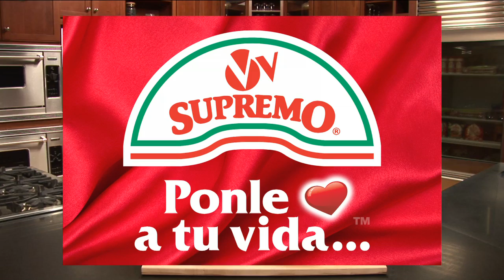Gelatina de Fresa Como Hacer (Español)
Desde 1964 las familias Villaseñor llevan a tu mesa la frescura y calidad de los quesos, cremas y chorizos que por su sabor y origen han creado tradiciones familiares. Estamos orgullosos de estos 50 años. Te invitamos a que nos mandes tus recetas para seguir preparando juntos los sabores que nos unen.